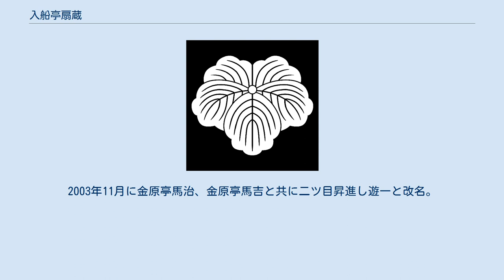入船亭扇蔵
入船亭 扇蔵（いりふねてい せんぞう）は、落語家の名跡。
元は入船扇蔵や橘家扇蔵。
 三代目 入船亭 扇蔵（いりふねてい せんぞう、1952年5月1日 - 1999年5月8日）は、落語家。
本名∶広藤 郁夫。
生前は落語協会所属。
出囃子は『お七くずし』。
 東京の生まれ、立教大学卒業後に職を転々。
 四代目 入船亭 扇蔵（いりふねてい せんぞう、1971年2月28日 - ）は、埼玉県北埼玉郡騎西町（現・加須市）出身の落語家。
本名∶橋本 典明。
出囃子∶『娘道成寺・チンチリレンの合方』。
 埼玉県立騎西高等学校卒業後、1994年3月東洋大学文学部国文学科卒業、中・高国語教員教員免許取得。
 1999年12月、入船亭扇遊に入門、翌年6月、高座名ゆう一で楽屋入り。
2003年11月に金原亭馬治、金原亭馬吉と共に二ツ目昇進し遊一と改名。
 2004年、第9回岡本マキ賞受賞。
2010年10月、加須市観光大使に就任。
 2015年3月に三遊亭司、柳家小傳次、四代目桂右女助、柳家海舟、四代目入船亭扇蔵、金原亭馬治、二代目金原亭馬玉、三代目柳家さん助、柳家燕弥、三遊亭彩大の十名で真打昇進、四代目入船亭扇蔵を襲名。